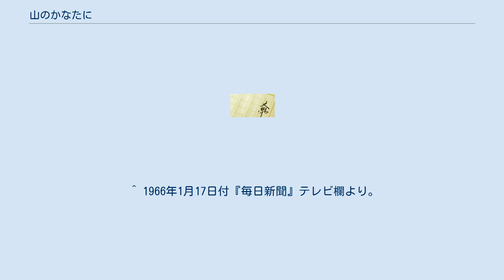山のかなたに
『山のかなたに』（やまのかなたに）は、石坂洋次郎の小説である。
1950年と1960年に映画化、1966年にはテレビドラマ化された。
 長野県のある田舎町を舞台に、母と共に洋裁塾を経営する井上美佐子、高校の物理化学の教師・上島健太郎の2人を中心に、青春とそのモラル、生徒と教師の健太郎自身との成長過程を、地方色豊かに描いた群像劇。
 高校では、愚連隊気取りの不良学生が後輩を支配して乱暴を働き、彼らに対しては「問題を生徒が各々自分達で解決して欲しい」と考えて待つだけで消極的な態度だった健太郎に対し、美佐子は非難して「案山子さん」というニックネームを付けた。
ある日、国語教師・山崎から美佐子に宛てた恋文を持っていた、美佐子の弟・大助がその恋文を不良連中に奪われ、学校中にひと騒動巻き起こる。
 テレビドラマ版では、原作で舞台となっていた旧制中学校を新制の高等学校に置き換えている。
 1950年と1960年に2度映画化されている。
 7月8日公開。
制作・配給は新東宝、藤本プロ。
モノクロ。
本作は二部作で、第一部『林檎の頬』と第二部『魚の接吻』からなる。
 キャスト スタッフ 主題歌 『山の彼方に』 歌：藤山一郎（作詞：西条八十、作曲：服部良一） 2月2日公開。
制作・配給は東宝。
カラー。
前作と同じく、第一部『林檎の頬』と第二部『魚の接吻』の二部からなる。
 キャスト スタッフ 主題歌 日本テレビの月曜20時枠の時間帯で、1966年1月17日から同年4月11日まで放送された。
全13回。
放映形式はモノクロ16mmフィルム。
 石坂洋次郎原作のシリーズの第2弾。
提供は明治乳業と田辺製薬（現：田辺三菱製薬）。
 主題歌 「山のかなたに」 歌：舟木一夫 （作詞：丘灯至夫、作曲：山路進一） テレビドラマ『山のかなたに』の世界 ^ 1966年1月17日付『朝日新聞』テレビ欄より。
 ^ 1966年1月17日付『毎日新聞』テレビ欄より。